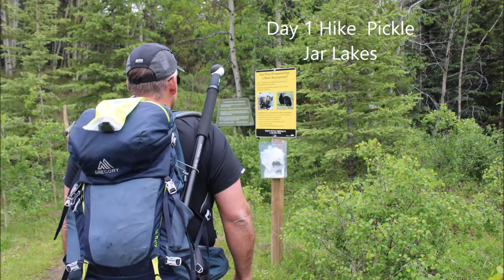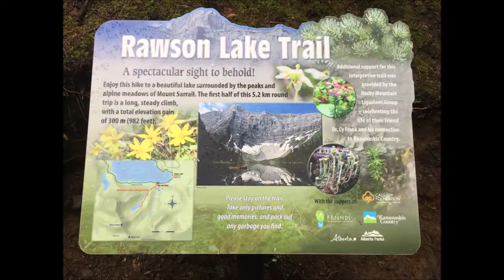July Long weekend 2018 Fort McMurray HIke More Worry Less Club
Background music
American Authors - Best Day Of My Life
AWOLNATION - Sail